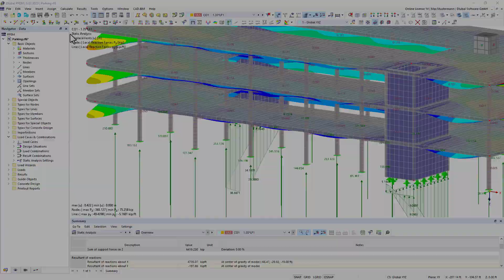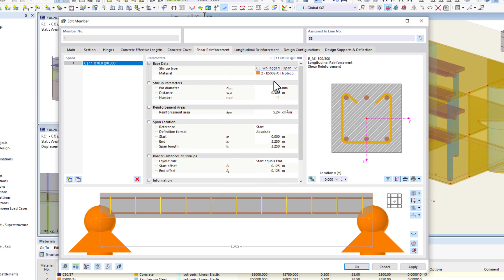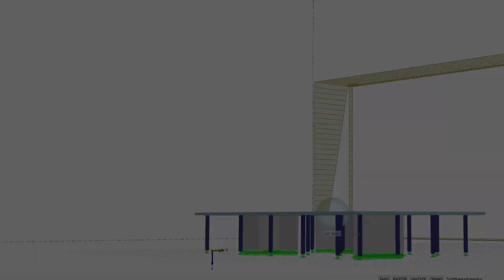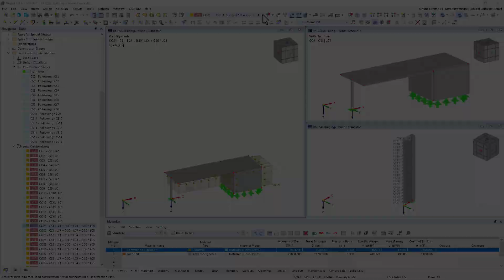Structural Analysis and Design Software for Concrete Structures | RFEM 6 & RSTAB 9 by Dlubal Soft...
The structural analysis software RFEM 6 and RSTAB 9 allow you to analyze and design reinforced concrete structures. Whether you design a pure beam structure (RSTAB) or a structure with plates, walls or shells (RFEM), you can choose from a wide range of programs by Dlubal Software.

This video briefly shows the most important reinforced concrete design features of both programs.

Concrete Design Add-on:
- Design of members and surfaces
- Column design
- Ultimate limit state & serviceability limit state
- Punching shear design
- Creep & shrinkage

Building Model Add-on:
- Story masses
- Consideration of the floor slab stiffness
- Results by story
- Center of gravity by story

Construction Stages Analysis (CSA) Add-on:
- Consideration of the construction process
- Automatic and manual combinatorics
- Consideration of mounting loads
- Interaction with other add-ons